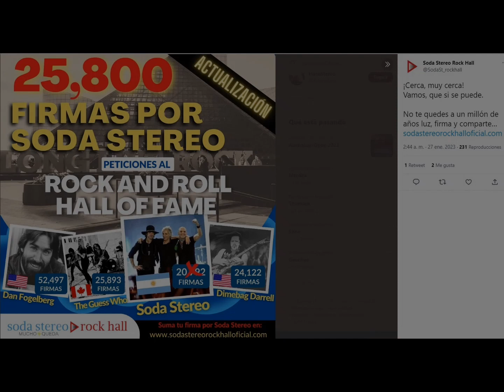Soda Stereo se renueva petición para el ingreso al Salón de la Fama del Rock & Roll